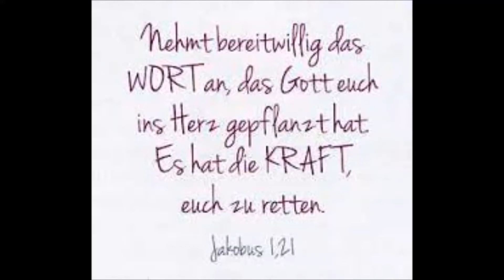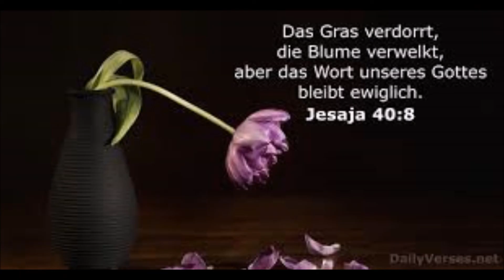GOTTES WORT BEWEIST SEINER GEGENWART...B.D.- Nr: 4645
Bewegt alle Meine Worte in eurem Herzen, denkt darüber nach und achtet des Empfindens, das euch dabei befällt, und dann wollt, dass ihr das Rechte tut und Mir zum Wohlgefallen lebt, und ihr werdet den rechten Nutzen ziehen aus Meinem Wort, ihr werdet Segen haben geistig und irdisch und in eurer Entwicklung vorwärts schreiten. Ich kann euch keinen besseren Rat geben als den, Mein Wort in euch aufzunehmen, sooft es euch möglich ist. Euch wird das irdische Leben dann keinerlei Schwierigkeiten mehr bereiten, denn sowie ihr euch mehr mit dem Geistigen befasst, sowie ihr mehr mit Mir lebt, geht das irdische Leben neben euch her, kaum euch belastend und von unsichtbarer Hand gemeistert; ihr lebt wohl auf der Erde, seid aber nicht ungewöhnlich belastet. Versucht es, nützt jede Gelegenheit, Mein Wort zu hören oder zu lesen, und dann bedenkt, was ihr vernommen habt, lasst Mich liebevoll mit euch reden, indem ihr Mir Gehör schenkt, wenn Ich zu euch sprechen will. Jeder Gedanke, von Mir gebotenes Geistesgut entgegen zunehmen, ist Meiner Liebe Wink, den Ich euch gebe, um euch zu fördern in eurer Entwicklung. Und diesen müsst ihr beachten, auch wenn es euch an Zeit mangelt, denn Ich kann sehr wohl auch die Zeit verlängern, so es nötig ist, und niemals wird die kurze Spanne Zeit, die ihr Mir opfert, verloren sein, weit eher aber ein großer geistiger Gewinn für euch. Immer wieder sage Ich euch, denkt nicht irdisch.Denn der Vorteil, der euch daraus erwächst, ist wieder nur irdisch und also nicht von Bestand. Was ihr aber geistig schafft und euch erwerbt, das ist überaus wertvoll für die Ewigkeit. Einmal aber ist euer Erdenleben beendet, einmal wirkt sich aus, wie ihr das Erdenleben genützt habt, welche Arbeit ihr geleistet habt, als euch die Lebenskraft zur Verfügung stand. Und dann werdet ihr selig sein, einen Vorrat zu besitzen an geistigen Gütern, und auf dass ihr ständig diese vermehrt, ermahne Ich euch immer wieder und rufe euch zu, Meine Mahnungen ernst zu nehmen und Mein Wort aus der Höhe des öfteren entgegen zunehmen, weil es die köstlichste Gabe ist, die Ich euch zuwenden kann, und weil sie überaus günstigen Einfluss hat auf euch. Lasst Mich zu euch sprechen, und erwägt Meine Worte im Herzen, und euer Erdenleben wird ein friedvolles, von Mir reich gesegnetes sein .Amen